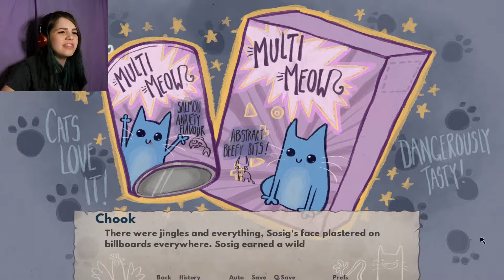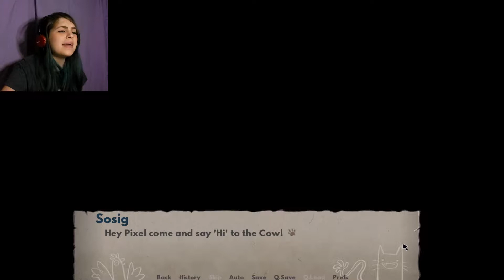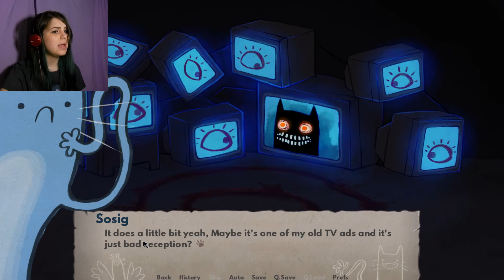DOPPELGANGER CAT | Chook and Sosig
The adventures of a z-list celebrity cat and a ghost chicken. what could possibly go wrong?!